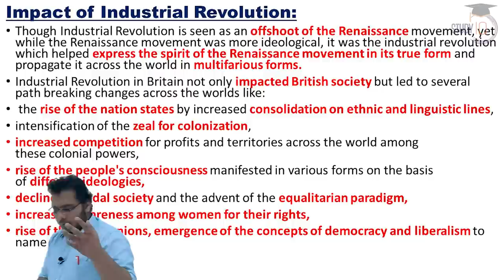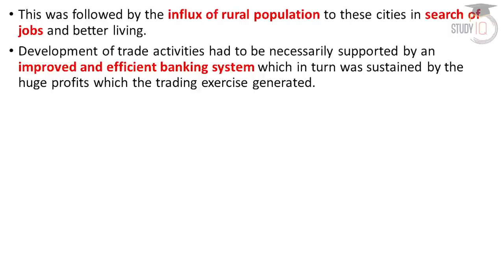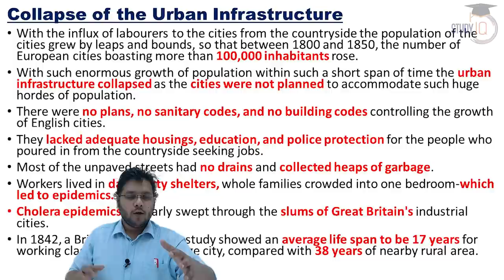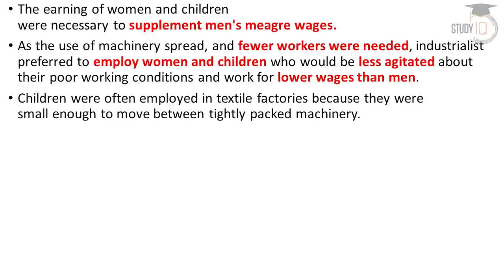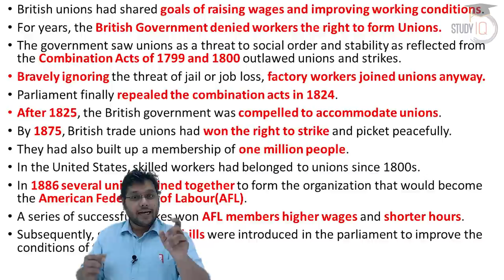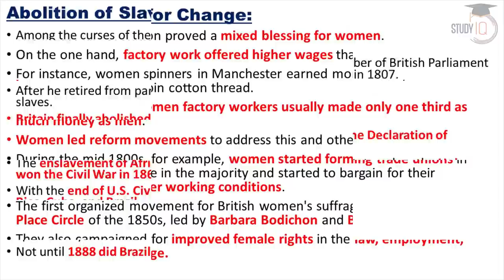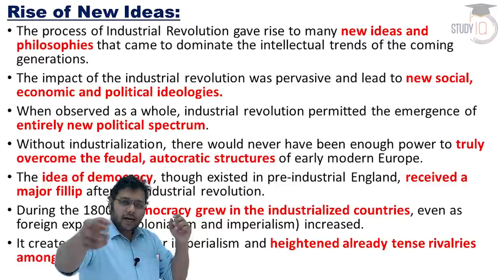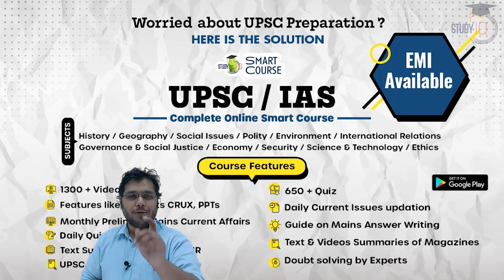World History Industrial Revolution Part 2 - History lecture for all competitive exam